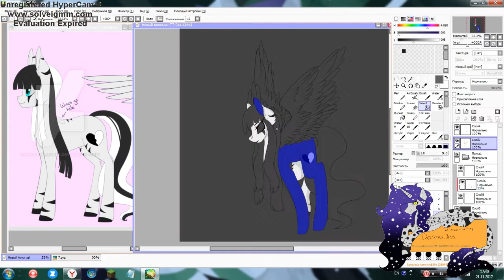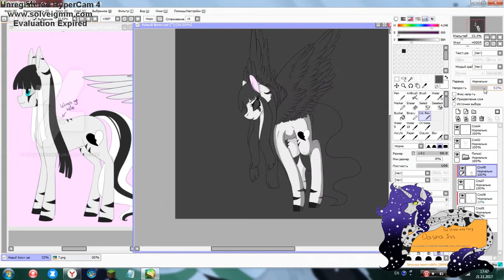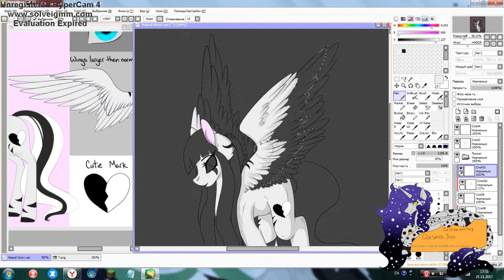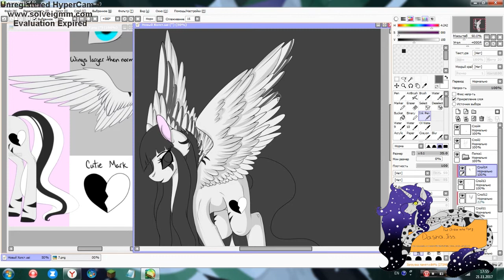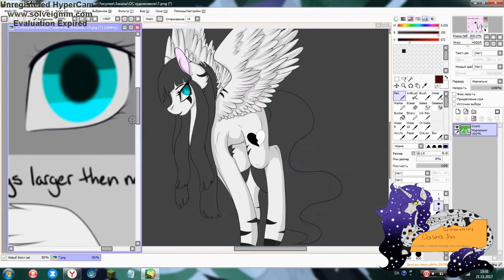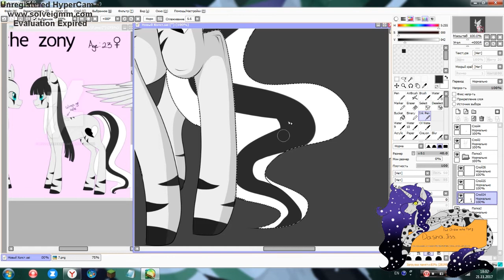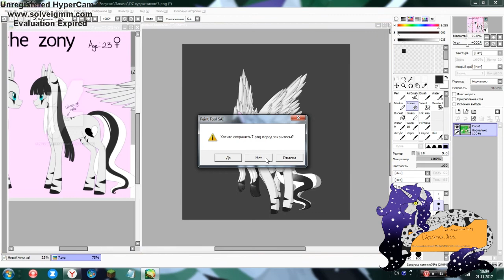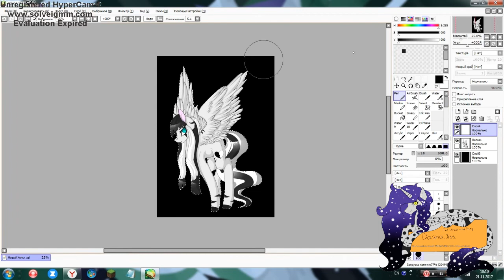MLP[SpeedPaint] - Gift for Laura Zony